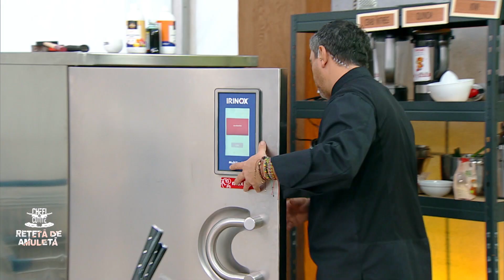Chef Sorin Bontea gătește salată de crab | Rețetă de amuletă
Ediția din dată de 19 septembrie 2022 a emisiunii Chefi la Cuțite, sezonul 10. Sorin Bontea, la "Rețetă de Amuletă", a pregătit "salată de crab".